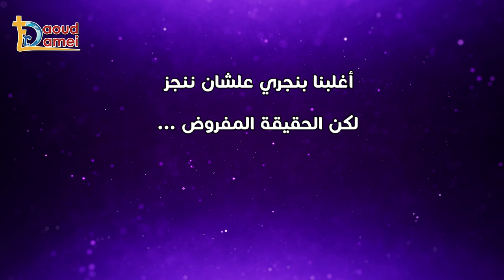الحلقة الأولى من سلسلة أقوال و معاني - تأملات أبونا داود لمعي